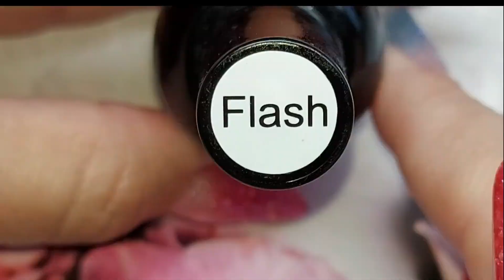Как сделать красивый дизайн ногтей при помощи светоотражающего гель-лака Идея новогоднего маникюра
маникюр ногти дизайнногтей nails nailart Снимаю мастер-классы и рассказы на тему современного маникюра, дизайна ногтей и красоты. Кроме эффекта кошачий глаз, в этих гель-лаках присутствует светоотражающий пигмент, который невероятно красиво смотрится при определенном освещении, при попадании света от прожекторов, фар машин. Вид такого маникюра, создает атмосферу и хорошее настроение. Можно использовать, как самостоятельное покрытие, так и как основу под дизайн.

Эффектный nails
Красивые ногти